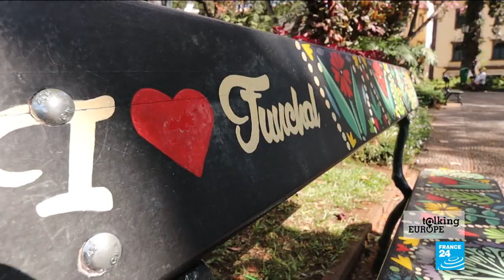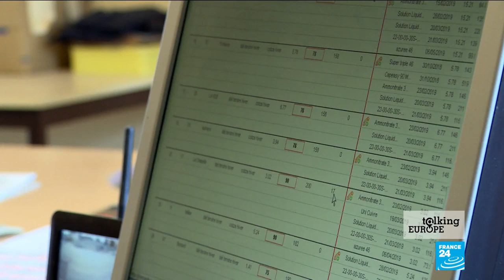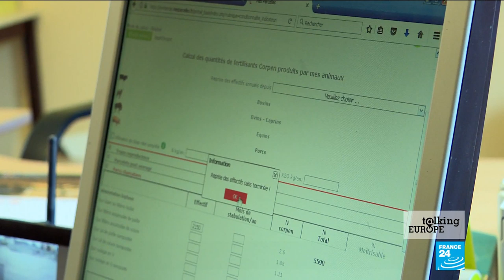Exploring Madeira, Europe's far-flung floating garden (part 1)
Talking Europe brings you a special farming-focused edition from Madeira. It’s a place known as the Pearl of the Atlantic: a volcanic archipelago that’s twice the size of Malta, an autonomous region of Portugal, but geographically closer to Africa. Today Madeira is perhaps best known for its famous footballing son Cristiano Ronaldo, plus its year-round subtropical climes, which contribute to the famous Madeira fortified wine. In our special programme, FRANCE 24's Europe Editor Catherine Nicholson takes you to explore this craggy floating garden.